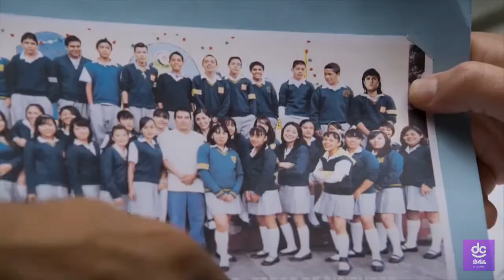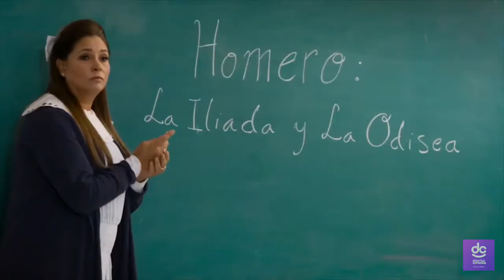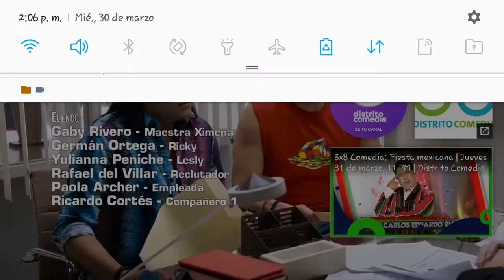nosotros los guapos